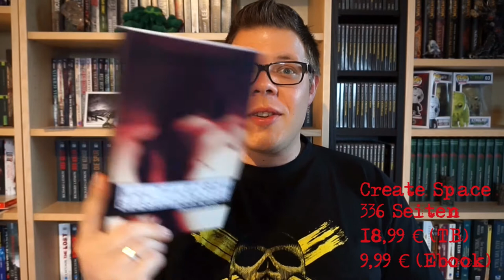[Extrem!] Kaltfleisch: Gesamtausgabe von Thomas Reich [Buchvorstellung]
Hier meine Buchvorstellung zu „Kaltfleisch: Gesamtausgabe (Kaltfleisch - Der Leichenschänder)“ von Thomas Reich! :-)
Liebste Grüße, euer Matt.
Hier könnt Ihr das Buch erwerben:
Meine aktuelle Buchempfehlung für Euch

Untermalung:
Meine Kamera für zuhause
Meine Vlog Cam
Mein Stativ
Meine Softboxen
Natürlich müsst Ihr nicht auf diese Links klicken, Ihr könnt die Produkte auch ganz einfach bei Amazon etc. eingeben. Wenn ihr über diese Links bestellt, erhalte ich eine kleine Provision. Für euch entstehen keine zusätzlichen Kosten.
Die mit * gekennzeichneten Bücher wurden mir vom Verlag bzw. Autor kostenlos und bedingungslos zur Verfügung gestellt. Meine Meinung wurde dadurch in keinster Weise beeinflusst.